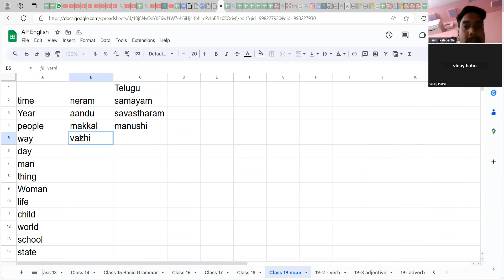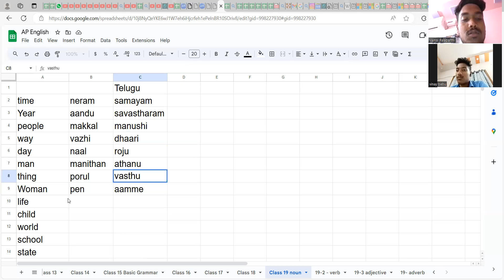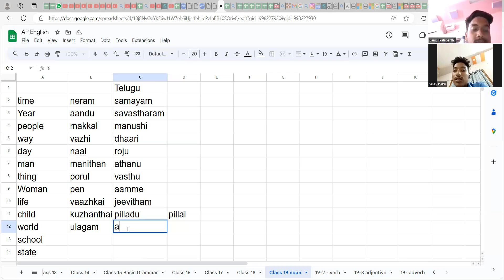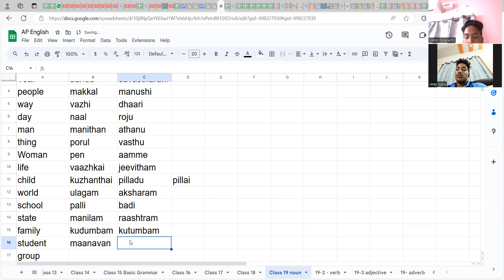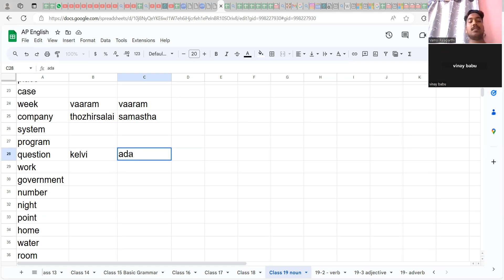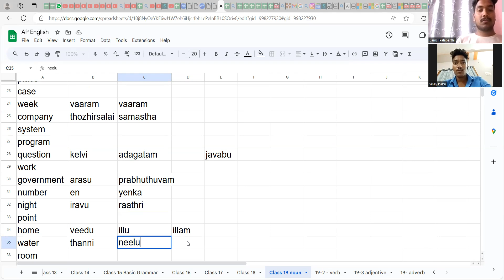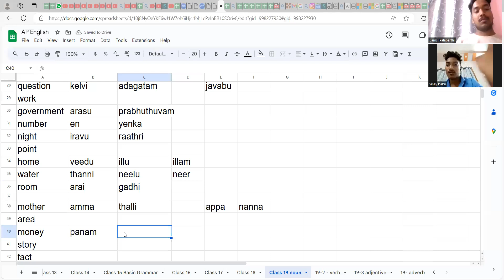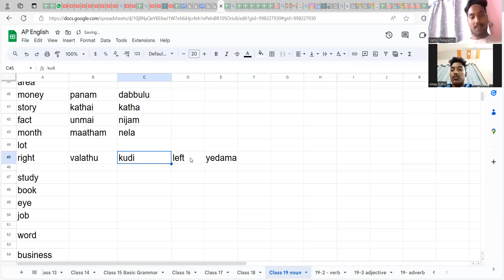ஆங்கிலத்தில் சுலபமாக பேச கட்டாயம் பார்க்கவேண்டிய வீடியோ: Top 500 words: Adverb:AP 19 - Speaking-1